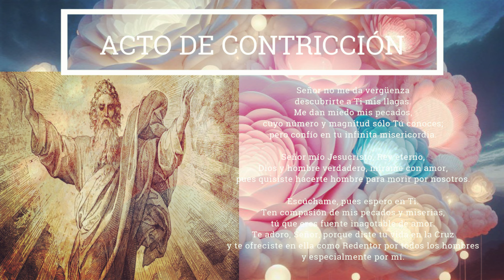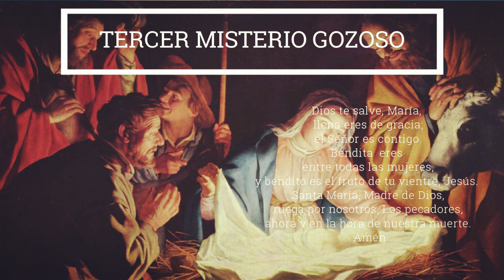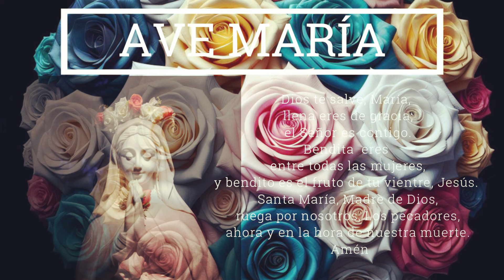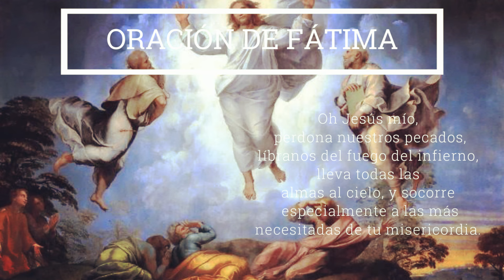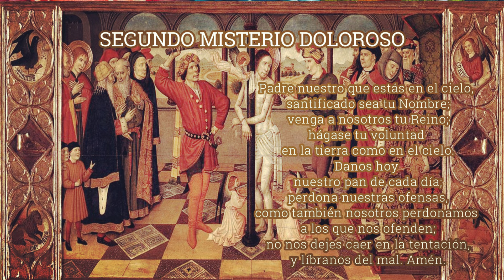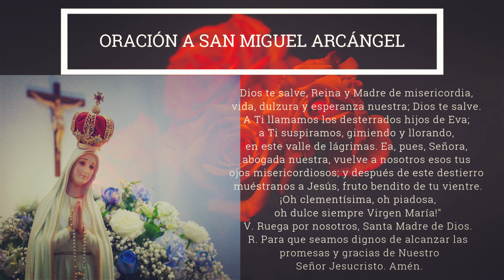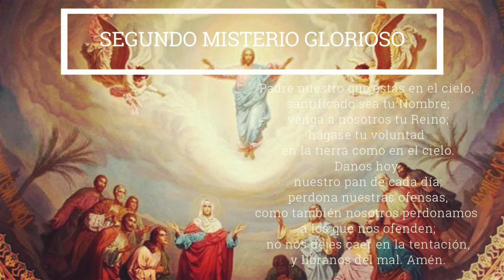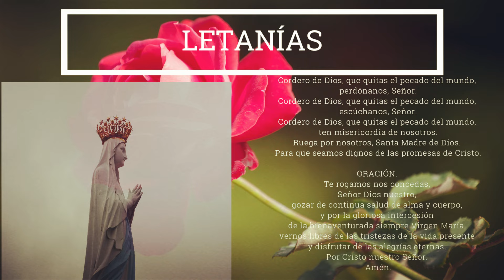SANTO ROSARIO A NUESTRA MADRE MARÍA, 17 de julio